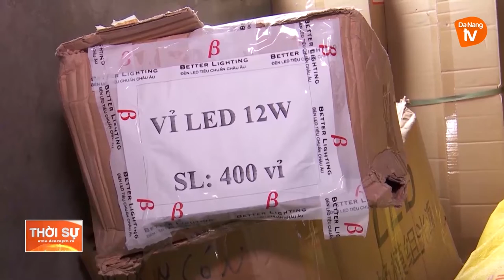KIỂM SOÁT HÀNG LẬU HÀNG GIẢ DỊP TẾT NGUYÊN ĐÁN